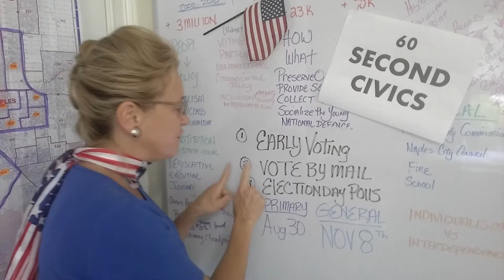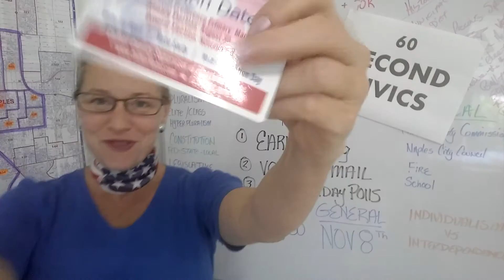60 SECOND CIVICS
LESSON 9: THREE WAYS TO VOTE